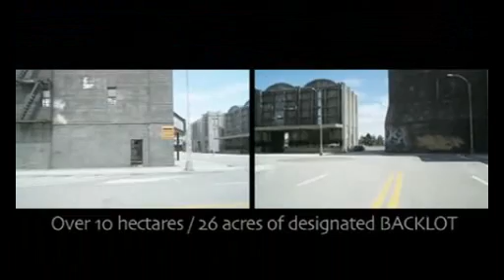ShootinHungary - Korda Studios - Virtual Tour